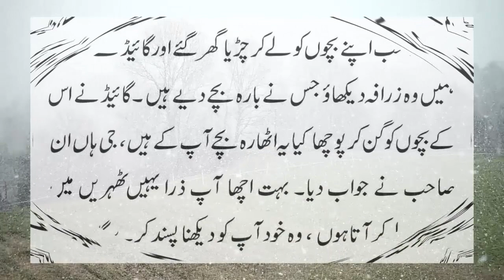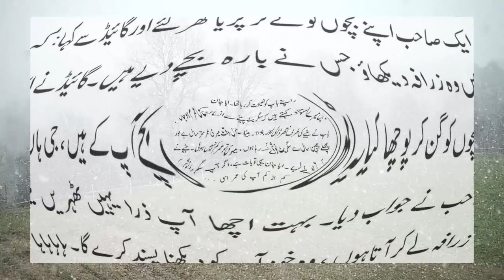Sohar ny bivi ko janazy k hwaly sy kya jwab dia Jokes by Ntv Urdu 2023